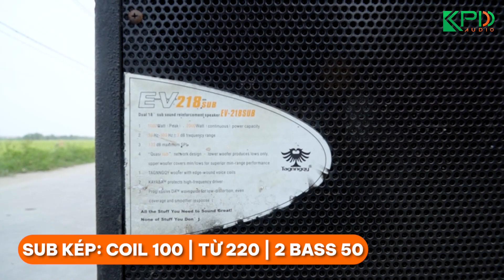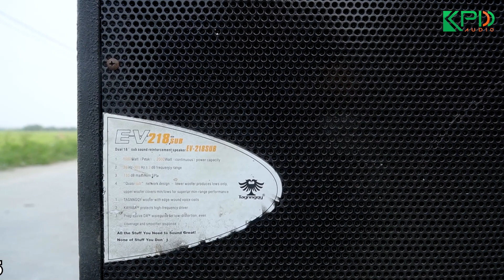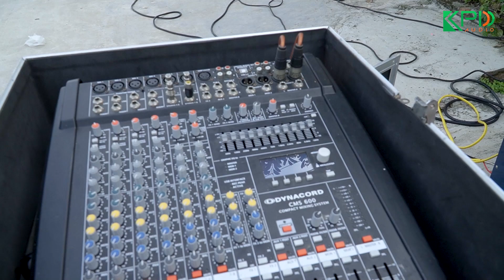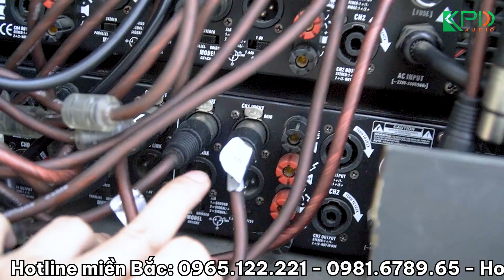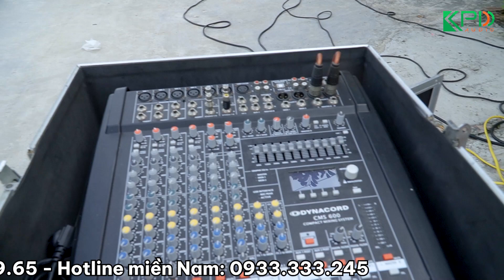Setup lại dàn sự kiện loa full JBL cháy Treble và nâng cấp crossover 306 tách Sub Full tách biệt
Showroom Miền Bắc:
► Tư vấn bán hàng: 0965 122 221